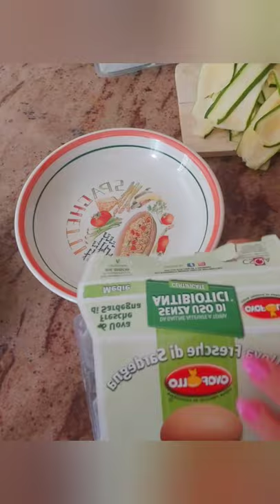Ⓕⓐⓖⓞⓣⓣⓘⓝⓘ ⓓⓘ ⓩⓤⓒⓒⓗⓘⓝⓔ ⓒⓞⓝ ⓟⓡⓞⓢⓒⓘⓤⓣⓣⓞ ⓔ ⓕⓞⓝⓣⓘⓝⓐ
I Fagottini di zucchine ripieni di prosciutto cotto e fontina.. semplici, sfiziosi e gustosi. Ideali da servire come antipasto, secondo piatto o aperitivo

INGREDIENTI
16 fettezucchine (sottili)
8 fetteprosciutto cotto
8 fetteprovola affumicata (io ho usato fontina)
q.b.pangrattato
q.b.semola di pane grattugiato
q.b.sale
q.b.pepe nero
1uovo (o 1 albume )(io ho usato @ovopollo)
q.b.olio di oliva

PREPARAZIONE
Lavare le zucchine, eliminare le estremità e tagliarle a fettine sottili. È importante che le fette di zucchine siano sottili, per poterle arrotolare.
Tagliare a metà le fette di prosciutto cotto.
Tagliare a metà le fette di provola affumicata oppure fontina
Piegare su se stessa la fetta di fontina e poggiarla al centro di mezza fetta di prosciutto cotto.
Arrotolare bene il prosciutto cotto i torno alla provola, in modo che, sciogliendosi in cottura, resti intrappolata all’interno del prosciutto cotto e non fuoriesca.
Poggiare il fagottino di prosciutto cotto al centro di una fetta di zucchina.
Passare i fagottini di zucchine prima nell’uovo (o albume) sbattuto e poi nel mix di pangrattato.
Per cuocere in padella i fagottini di zucchine, versare un filo di olio in padella e saltare i fagottini di zucchine prima da un lato e poi dall’altro, in modo da dorarli. Occorreranno circa 3-5 minuti.
Servire caldi e filanti 😍